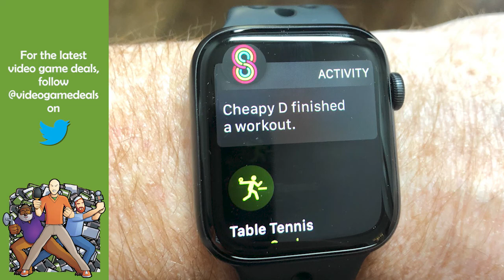Toilet paper fiasco, Apple Watch activities and rowing machine update | CAGcast 629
Episode 629 - Are You Not Entertained?